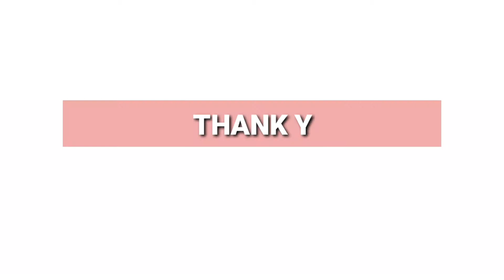MERLION PARK AND STATUE